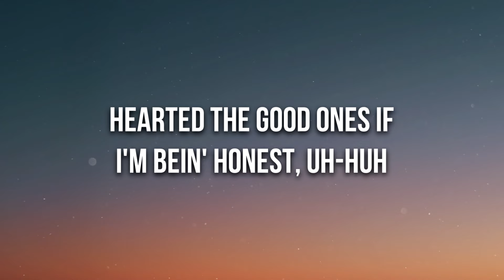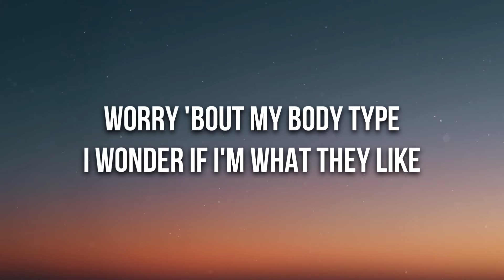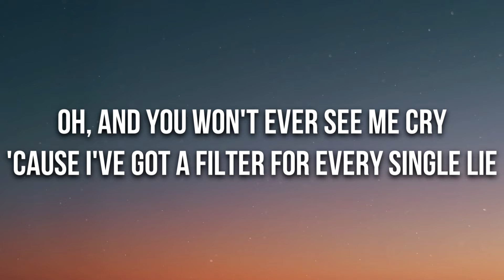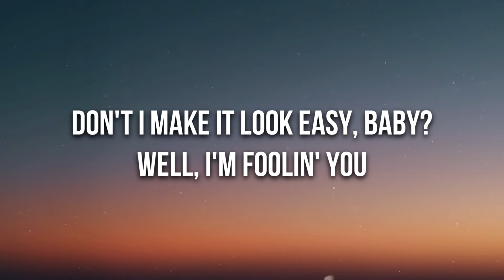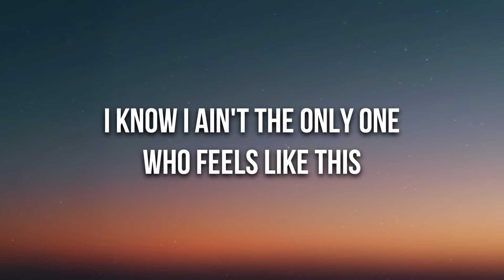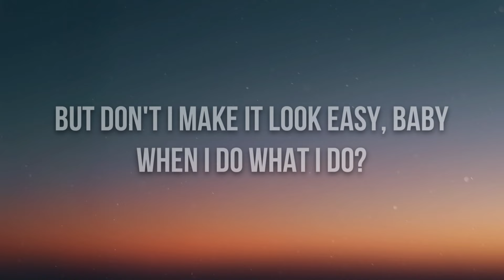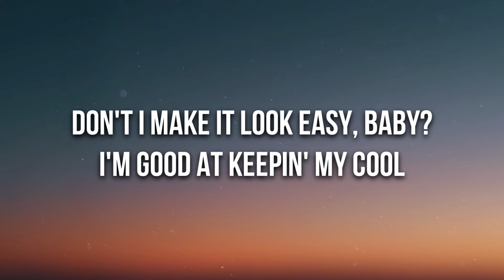Meghan Trainor - Don't I Make It Look Easy (Lyrics)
🎤 Lyrics: Meghan Trainor - Don't I Make It Look Easy

[Chorus]
Don't I make it look easy, baby
When I do what I do? (Uh-huh)
Don't I make it look easy, baby? Ah
Well, I'm foolin' you

[Verse 1]
I just posted a picture, read all the comments
Hearted the good ones if I'm bein' honest, uh-huh
I mighta spent an hour on it (Shoo-wop-wop)
Mm-hmm (Sha-ooh-wop-wop, sha-ooh)
[Pre-Chorus]
You won't ever see me cry (I'm not cryin')
'Cause I've got a filter for every single lie

[Chorus]
Don't I make it look easy, baby (Uh-huh)
When I do what I do? (When I do what I do)
Don't I make it look easy, baby? Ah (Ah)
Don't I make it look easy, baby? (Ah; uh-huh)
I'm good at keepin' my cool (I'm good at keepin' my cool)

[Verse 2]
You think I live that lavish life, happy lifе
But you don't know I'm up all night
Worry 'bout my body type
I wonder if I'm what they likе
But I should just say "fuck it," right? (Shoo-wop-wop)
Mmhmm (Sha-ooh-wop-wop, sha-ooh)

[Pre-Chorus]
Oh, and you won't ever see me cry (I'm not cryin')

[Bridge]
I know I ain't the only one who feels like this
Gettin' good at hidin' all this mess (Gettin' good)
I'm tired (She's tired)
Oh, Lord, I'm tired (Yeah, she's tired)

[Chorus]
But don't I make it look easy, baby (Uh-huh)